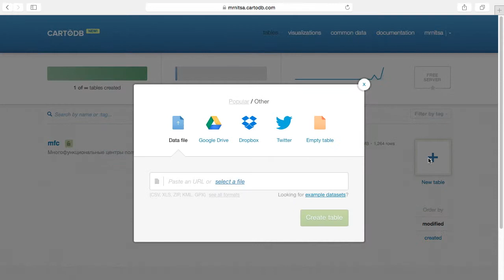Как визуализировать данные на карте? Часть 5. Настройки визуализации в CartoDB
Мы продолжаем серию видеоуроков о визуализации данных на карте и сегодня вы узнаете, какие возможности есть у сервиса CartoDB.

В прошлом видеоуроке мы уже скачали и загрузили данные, а сегодня займемся непосредственно визуализацией и посмотрим различные настройки.